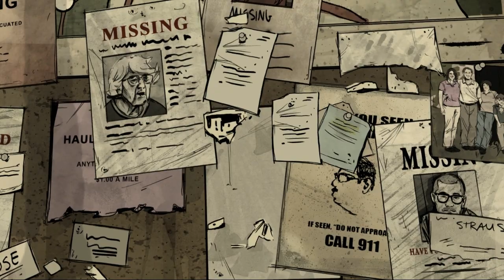The Walking Dead: 400 Days - Part 1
After months of being out I start on a new adventure in The Walking Dead - 400 Days!